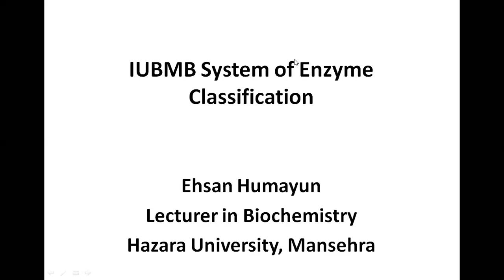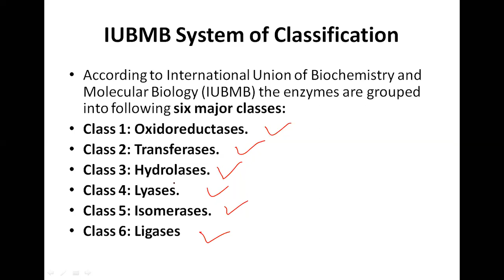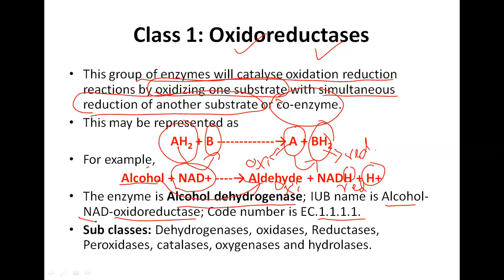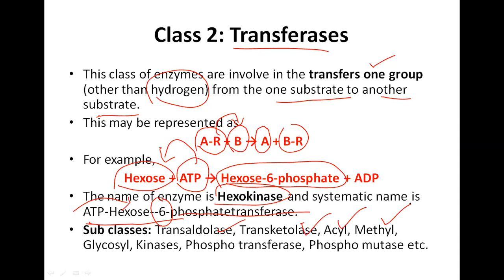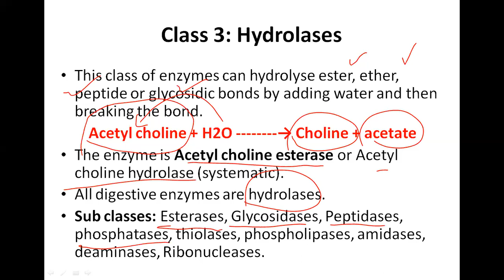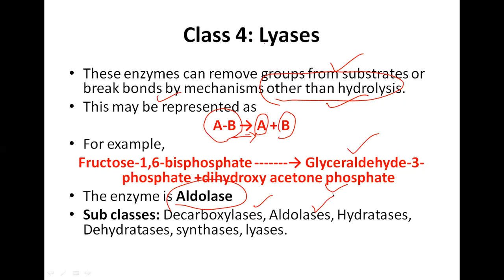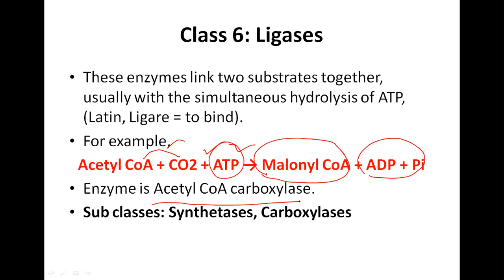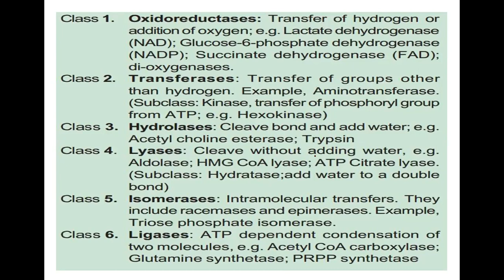IUBMB System of Enzyme Classification || classes of Enzymes